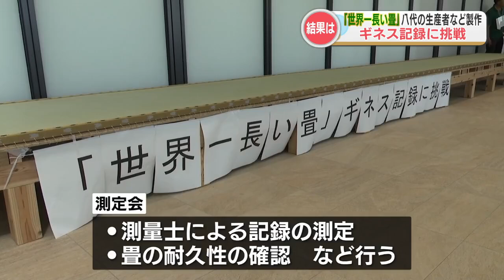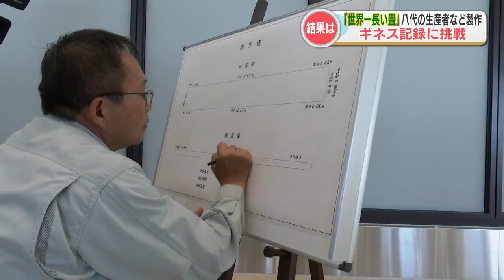『世界一長い畳』のギネス記録に40人が挑戦！広さ7枚分の畳が完成、気になる記録は…？ 熊本・八代市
熊本県内のいぐさ生産者などが、「世界一長い畳」のギネス記録に挑戦しました。